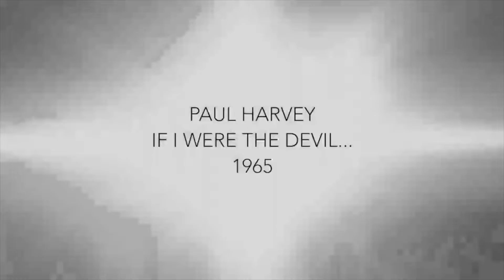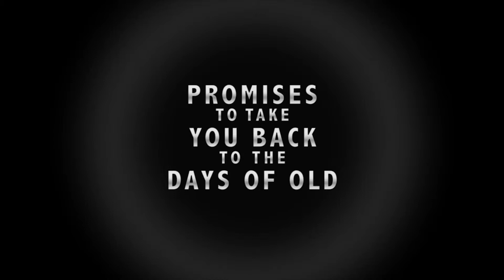What It Actually Meant-Trailer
Defero Ichthus